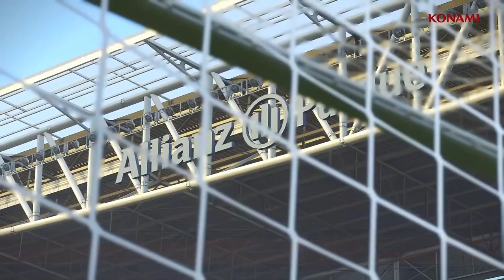PES 2019 Scottish & Palmeiras Partnership Trailer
PES 2019 will feature SE PALMEIRAS and it's home stadium ALLIANZ PARQUE exclusively.
In addition, team star Dudu will support the franchise new installment as it's global ambassador.
PES 2019
CREDIT!

PES 2019™ E3 Trailer pes 19 konami

pes 19 releasedate
pes 2019 licenses
pes 19 wiki
pes 19 free kick
pes 2019 legends trailer
pes 2019 road to glory
pes 2019 mobile trailer oficial
pes 2019 mobile trailer
pes 2019 official myclubtrailer
pes 2019 official trailer
pes myclub
pes 2019 details football
games football highlights
pes usa
pes 19 gameplay
android games
pes 2018
TOP 10 PLAYERS
top 10
c.ronaldo
pes 19
CREDIT!